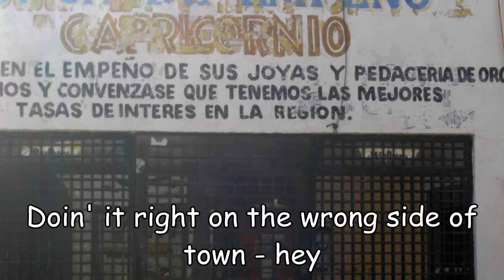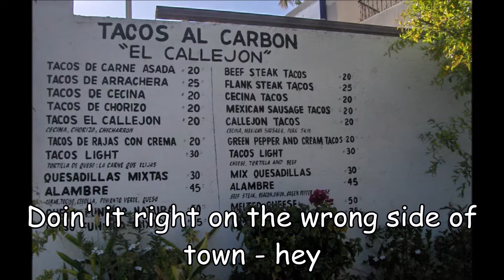Doing It Right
Sing along with this old Powder Blues Band song. I play it on my 12-string guitar so it's not quite as "bluesy" as the original, but the lyrics are included, so you can join in.